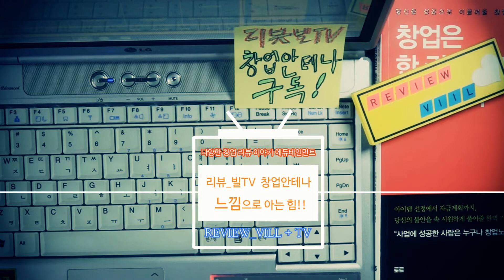백선생 골목식당 돈가스 끝판왕 집보며 느낀건 열정과 실력도 중요하지만 누구를 만나 기회를 잡는것도 중요하구나!! [한주간 이슈 리뷰]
사업은 무한 긍정적 마인드와 열정만으로 하는 것이 아니라 인내와 끈기로 버틸수 있는 사람이 하는 것입니다. 창업 도전하고 싶다면 알고 하세요!!
여러분들의 새로운 첫 자영업을 위한 담대하고 용기 있는 사업 도전을 응원합니다.